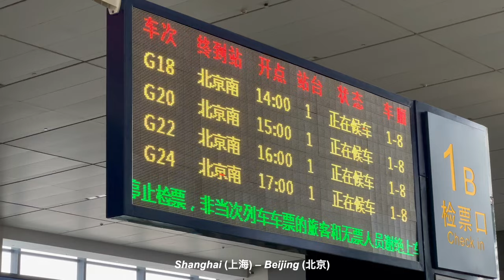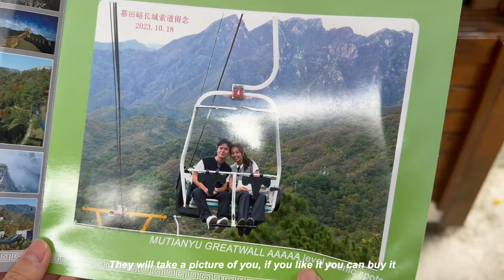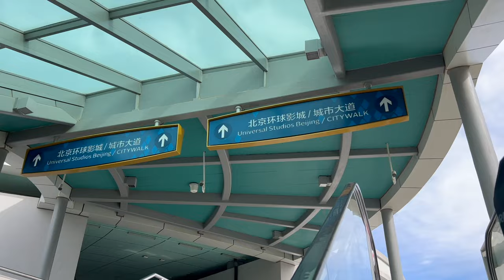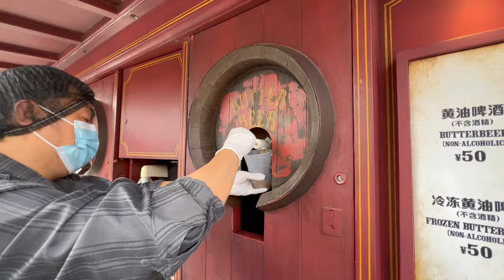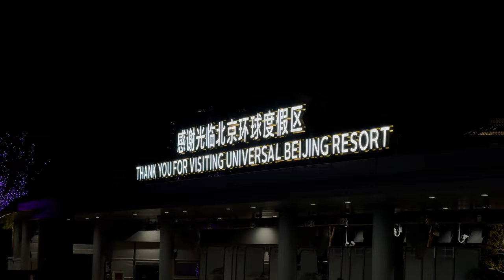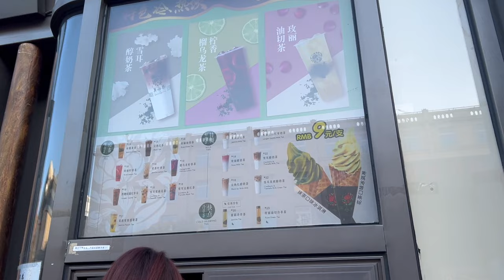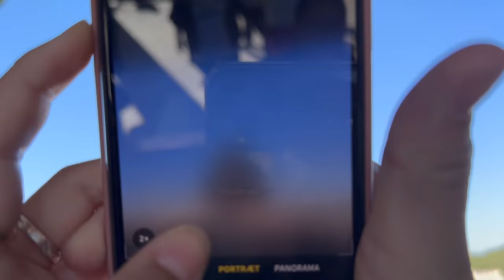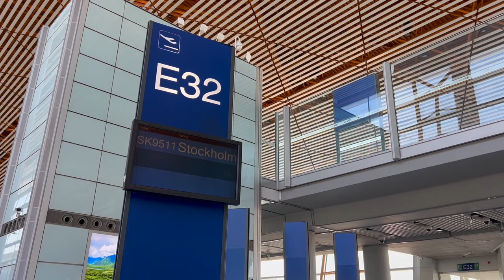CHINA DIARIES | 4 days in beijing, great wall chairlift and slide, universal studios, tiananmen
We went there in October 17th - 22th
You can find our itinerary down below.

00:24 Travel day from Shanghai to Beijing
· Stayed at Howard Johnson Paragon Hotel Beijing (北京宝辰饭店)
01:47 Beijing day 1
· Great Wall of China (长城)
· Mutianyu Chairlift (慕田峪长城缆车)
· Mutianyu Toboggan Ride (慕田峪滑道)
06:00 Beijing day 2
· Universal Studios Beijing
12:00 Beijing day 3
· Lunch at 新紮師兄冰室 (Beijing apm APM mall)
· Shopping at Wangfujing (王府井)
· Dashilan (大栅栏)
15:09 Beijing day 4
· Tiananmen Square (天安门广场)
· Temple of Heaven (天坛)
· Shopping at Beijing Department Store (北京市百货大楼)
· Dinner at People's Food Court (国潮街区人民食集)
19:12 Travel back to Copenhagen, Denmark